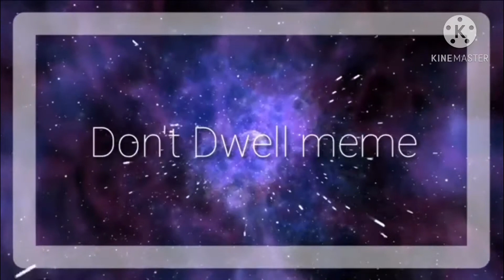Mlp DD Undertale Don’t Dwell meme Sans Dash [Gacha club]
Don’t dwell meme Gacha club
Don’t dwell meme
Sans X Rainbow Dash
Sans Dash
MLP DD Undertale